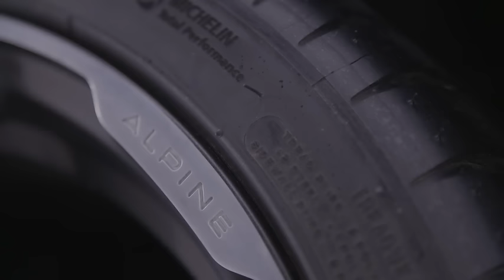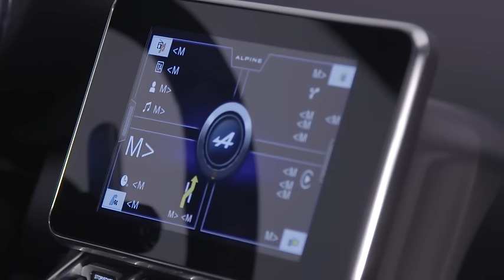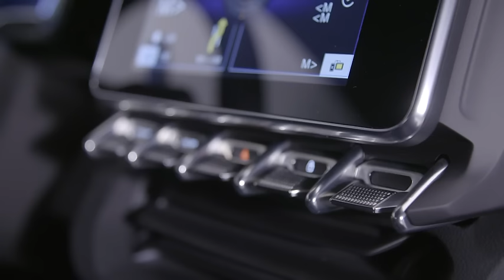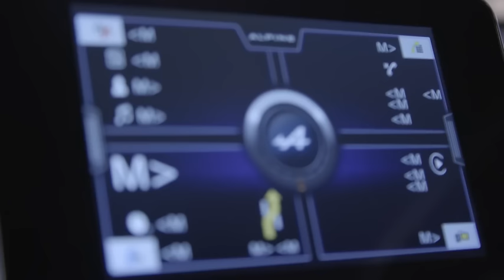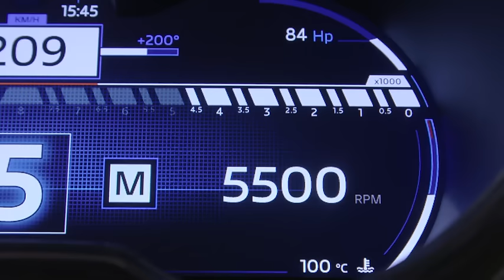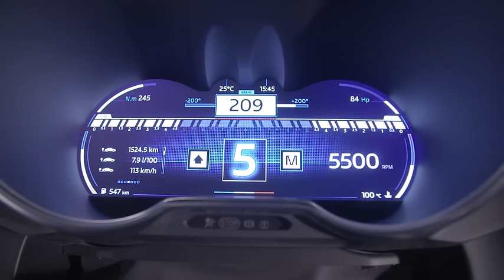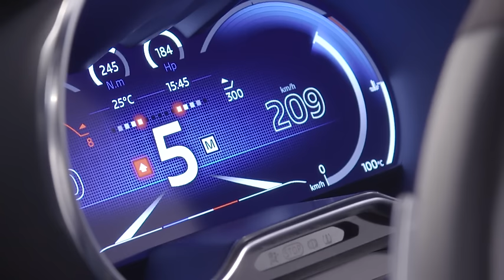2018 Alpine A110 Exterior Interior Walkaround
Finally the production 2018 Alpine A110 takes to the stage at the Geneva Motor Show.

The A110 is equipped with a new 1.8-litre 4-cylinder turbocharged engine developed by the Renault-Nissan Alliance. Alpine’s engineers, together with Renault Sport, have customized this engine for Alpine, with specific air intake, turbocharger, exhaust system and engine tune. The engine has a maximum power output of 252hp and maximum torque of 320Nm. Combined with the low kerb weight of only 1080kg, the A110’s excellent power-to-weight ratio of 233hp:tonne enables the car to accelerate from 0 to 62mph in only 4.5 seconds.

The engine is mated to a Getrag 7-speed wet-clutch DCT gearbox, with gear ratios specifically developed for Alpine to ensure optimal performance at all times. Aided by intensive use of fluid dynamics simulation, the lightweight, single exit active sports exhaust system in the A110 has been developed for performance and sound quality.

The A110 has three driver modes (Normal, Sport, Track) in which the engine and gearbox settings, steering, ESC, exhaust note and driver display are adapted to suit the driving conditions (and the driver’s mood).